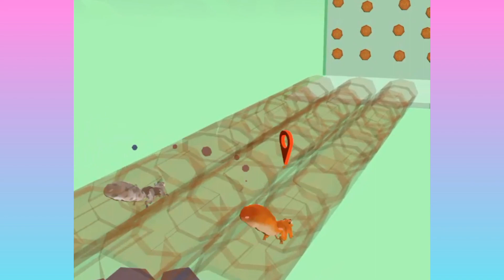Animal race in the lack, animal race on the beach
Counting Numbers Zoo Animals Swimming Race Fun Play Video

Animals Running Race Horse Race Videos For Kids | Animals Names And Sounds | Toys For Children
Cartoon Rhymes Learn Colors "Learn Colors" "Finger Family" Animals "Wild Animals" "Domestic Aimals" "Nursery Rhymes" "Learning School" "For Kids" Cartoons Dinosaurs "Learning Video" "Rhymes For Babies" "Children Nursery Rhymes" "Cartoons For Kids" Finger Family "Daddy Finger"